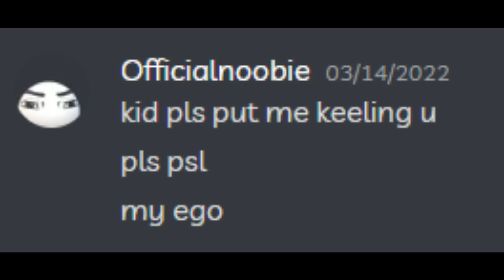1v1ing Famous Youtuber Officialnoobie with Phoenix V2 | Blox Fruits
Today I 1v1 a special guest, and a youtuber friend of mine whose name is Officialnoobie with pre nerf awakened phoenix!

Phoenix awakening before the nerf was pretty overpowered doe

Song is gravity by against the current

Hi. I'm Cyan and I make videos about roblox anime games such as Blox Fruits, All Star Tower Defense and more!

YURRRRR LISTEN MAN

Roadto3k!!!